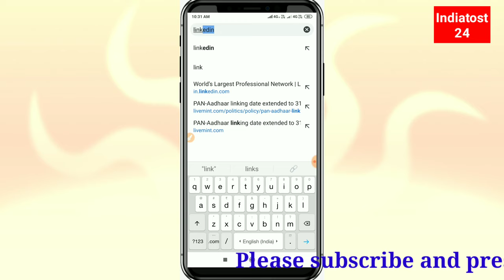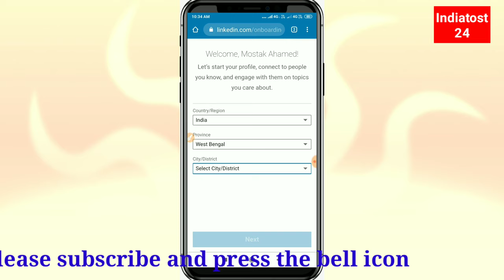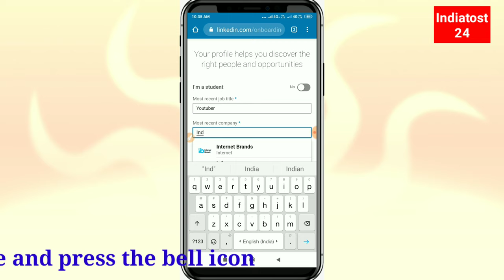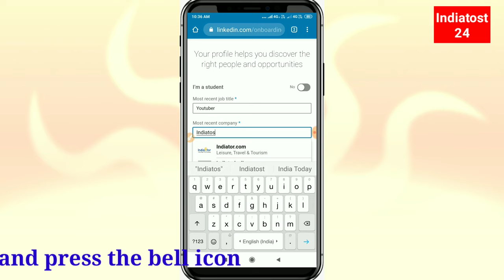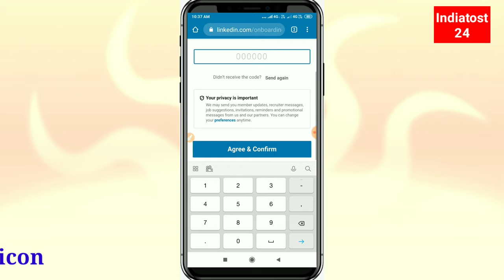Linkedin ki । How to open a linkedin account Bengali video । Linked in account khulun